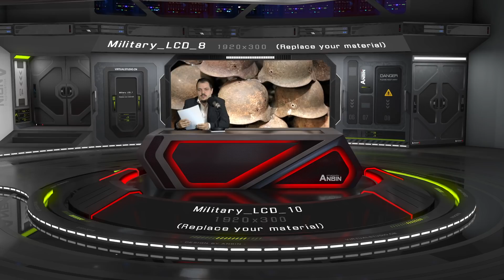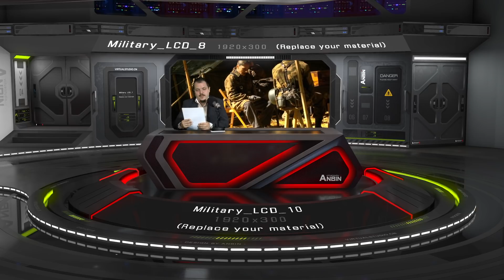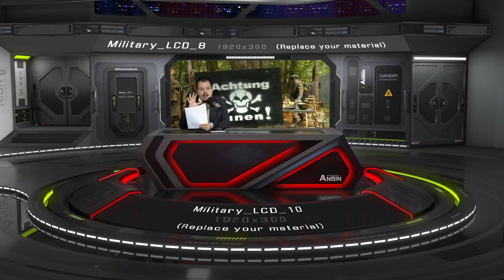Die immer noch geheime Geschichte der NPD und SRP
Die wichtigsten Aspekte der Parteiverbotsverfahren gegen die SRP und NPD sind nach wir vor geheim. Eine Analyse gibt uns deutlich mehr Perspektive für die Frage, wie stark die AfD durch nationale und ausländische Geheimdienste infiltriert ist und ob sie als Sammelbecken beibehalten oder verboten wird. Recentr NEWS vom 20. März 2021.
Sie können im Recentr Shop einen Zugang zu Recentr TV per Vorkasse, SOFORT-Überweisung, PayPal, Kreditkarte oder Bankeinzug kaufen. Wir senden Ihnen das Passwort in einer E-Mail zu.